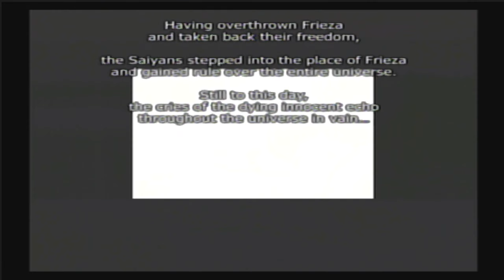Dragon Ball Z Budokai Tenkaichi Part 8 Revenge of the Saiyans